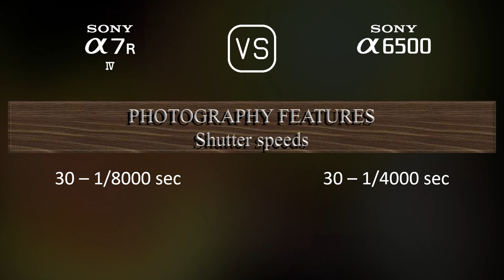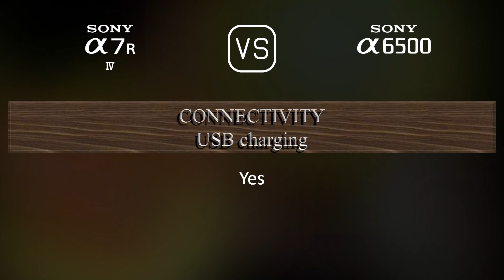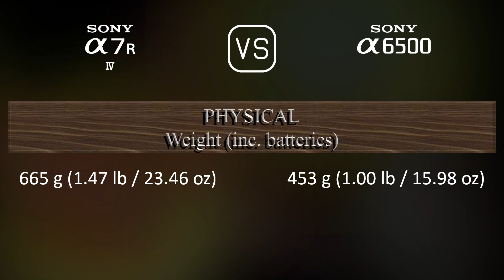Sony A7R IV vs. Sony A6500: A Comparison of Specifications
This video overviews the Sony A7R IV and the Sony A6500 in a parallel comparison of specifications.

00:25 LAUNCH
00:33 BODY
00:40 SENSOR
01:01 IMAGE
01:16 OPTICS & FOCUS
01:41 SCREEN
01:58 VIEWFINDER
02:13 PHOTOGRAPHY FEATURES
03:06 VIDEOGRAPHY FEATURES
03:20 STORAGE
03:24 CONNECTIVITY
03:49 PHYSICAL
04:07 MISC